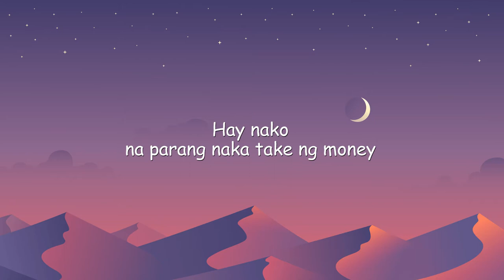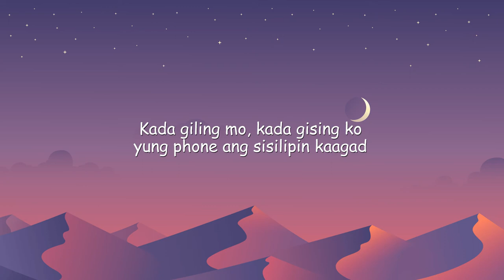TikTok - Flow G (Unrelease) New Song 2021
Please support local artists